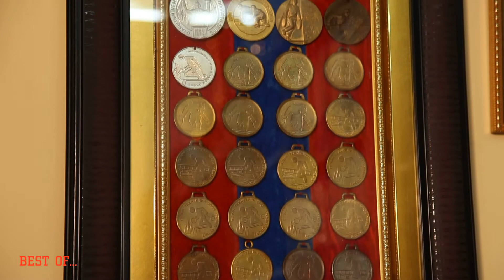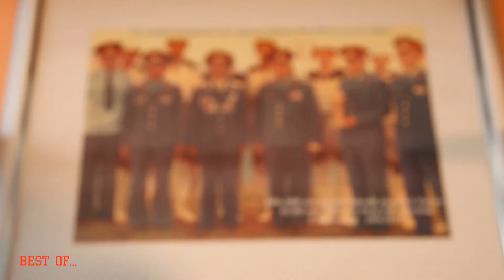BEST OF BATTUMUR